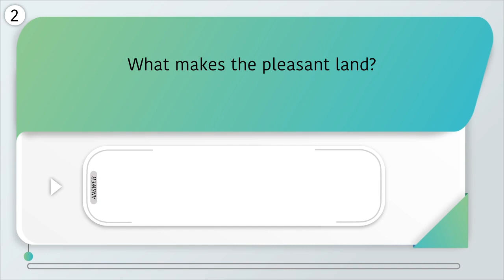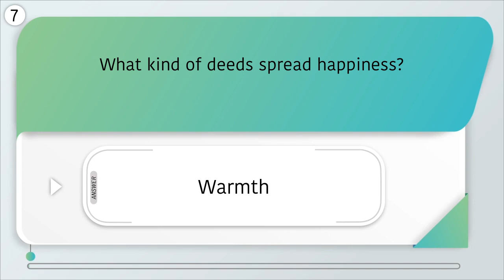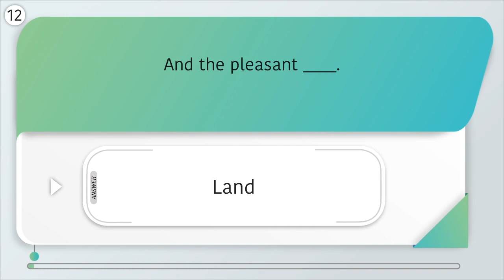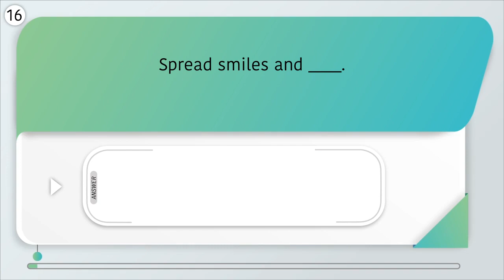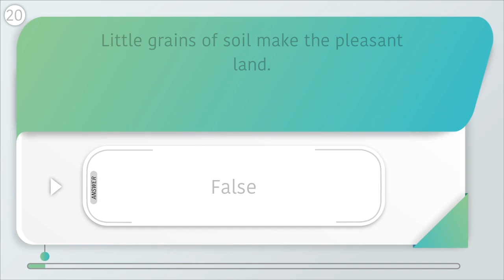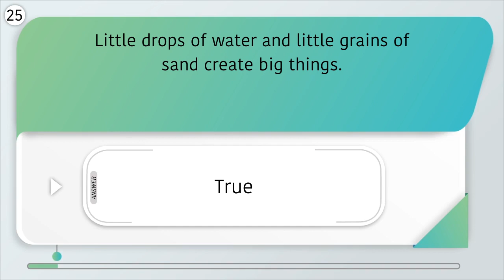Little Drops of Water Class 2 Question Answer | English Revision | Unit 5 Chapter 1 | NCERT Mridang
This is Educational  Question Answer Revision Video Channel  for the exam.
 Topic -  Questions And Answers
This Video specially designs for exam.
This Videos is help to Pass the exam & help to improve your knowledge & IQ level.

Question Use In This Videos :
1. What makes the mighty ocean?
2. What makes the pleasant land?
3. Little words of what spread happiness?
4. What kind of acts spread happiness?
5. Little acts of what spread happiness?
6. What spreads smiles?
7. What kind of deeds spread happiness?
8. What spreads smiles and happiness?
9. Fill in the Blanks; Little drops of ____.
10. Little grains of ____.
11. Make the mighty ____.
12. And the pleasant ____.
13. Little words of ____.
14. Little acts of ____.
15. Little deeds of ____.
16. Spread smiles and ____.
17. Little words of love, Little acts of ____.
18. Little drops of water, Little grains of ____.
19. Little drops of water make the mighty ocean.
20. Little grains of soil make the pleasant land.
21. The poem mentions tall trees.
22. Little words of love spread happiness.
23. Big acts of kindness spread smiles.
24. The poem mentions little deeds of warmth.
25. Little drops of water and little grains of sand create big things.
26. The poem talks about spreading anger.
27. Little words of advice are mentioned in the poem.
28. Little deeds of warmth spread smiles and happiness.